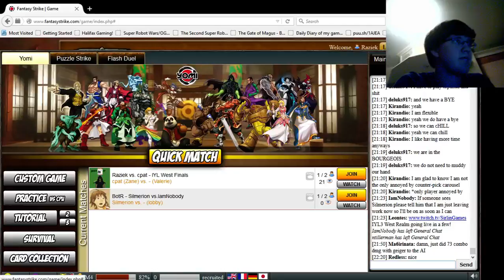[Yomi] IYL3 West Realm Finals - Raziek (Zane, Val) vs. cpat (Sets, Zane)